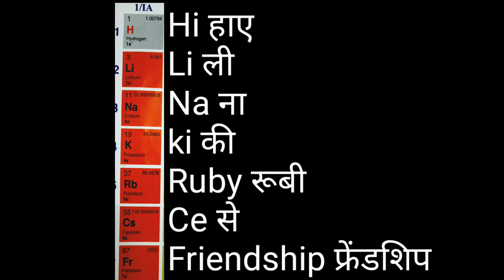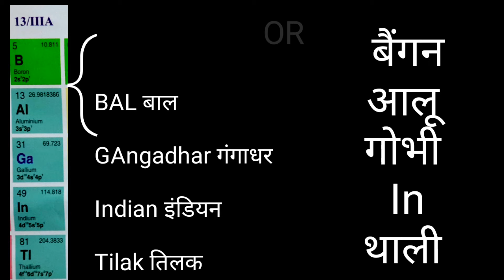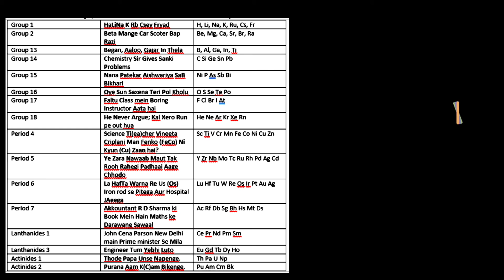TRICK TO LEARN PERIODIC TABLE in INDIAN STYLE आवर्त सारणी याद करने का इंडियन तरीका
This video is for chemistry learner’s who can easily learn periodic table elements with some easy tricks in Hindi.
The periodic table, also known as the periodic table of elements, arranges the chemical elements such as hydrogen, silicon, iron, and uranium according to their recurring properties. The number of each element corresponds to the number of protons in its nucleus.

आवर्त सारणी (अथवा, तत्वों की आवर्त सारणी) रासायनिक तत्वों को उनकी संगत विशेषताओं के साथ एक सारणी के रूप में दर्शाने की एक व्यवस्था है। आवर्त सारणी में रासायनिक तत्त्व परमाणु क्रमांक के बढ़ते क्रम में सजाये गये हैं तथा आवर्त (पिरियड), प्राथमिक समूह, द्वितीयक समूह में वर्गीकृत किया गया है।